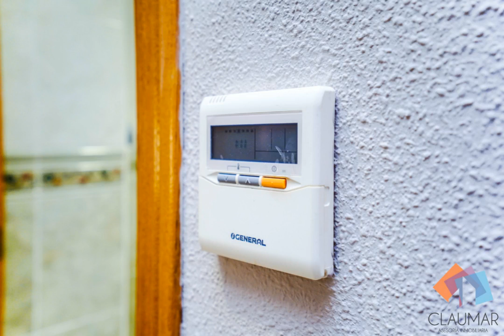Compra Casa adosada en Miramar -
Precioso adosado esquinero ubicado en una zona nue... Para más información visita